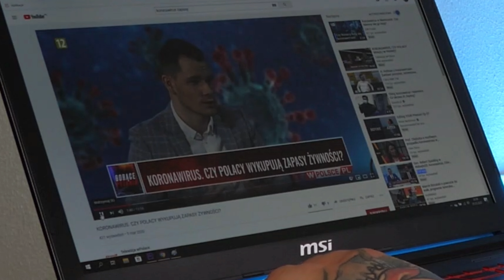Koronawirus na Śląsku !!!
Porada Jak Przetrwać Trudne Czasy